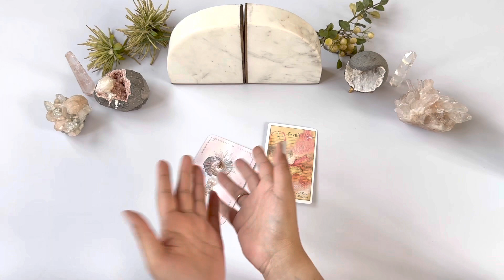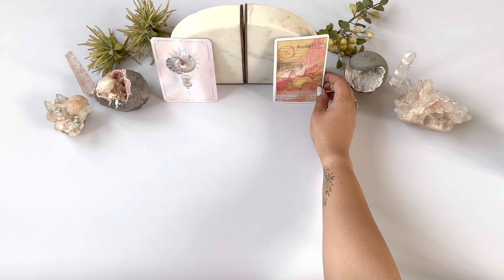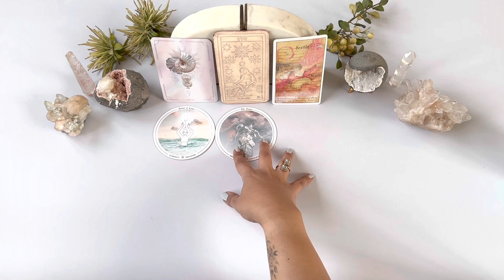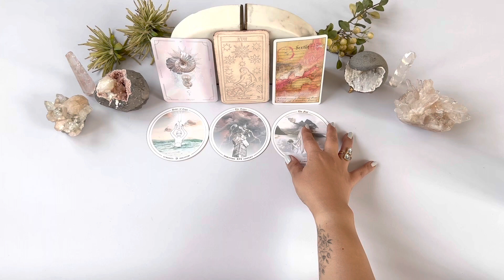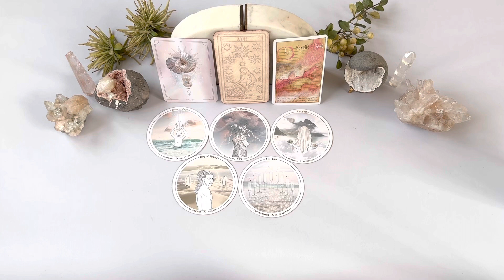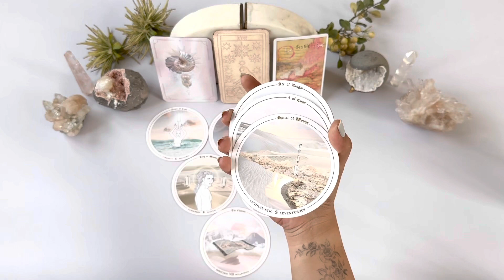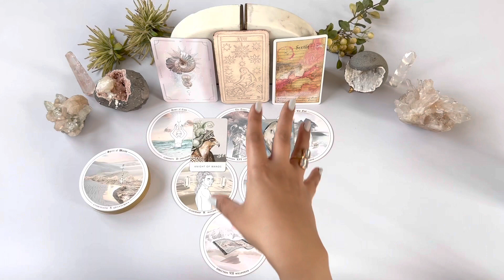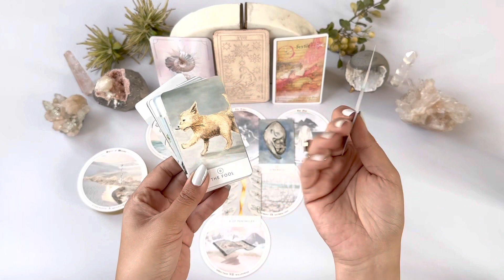AQUARIUS LOVE TAROT-"🧲Your Energy Is Magnetic!" MID-APRIL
Hello Aquarius! (sun/moon/rising/venus). This is your Love Tarot reading for Mid-April 2023.

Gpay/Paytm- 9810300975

OR